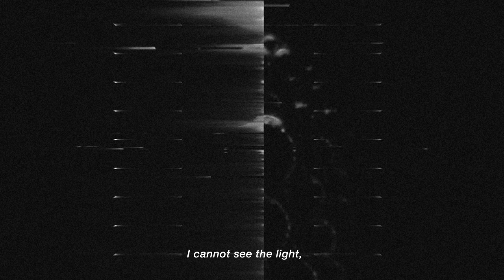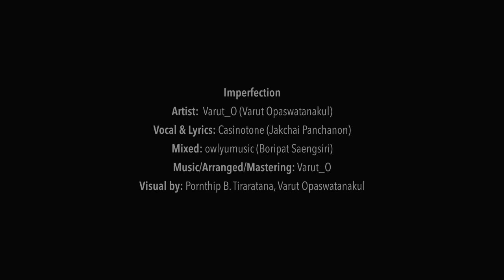Varut_O - Imperfection feat.Casinotone(Official Music Video)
Artist : Varut_O (Varut Opaswatanakul)
Vocal & Lyrics & Melody : Casinotone (Jakchai Panchanon)
Mixed : owlyumusic (Boripat Saengsiri)
Music/Arranged/Produced/Mastering : Varut_O
Visual Video by : DeRe , Varut Opaswatanakul

Profile:
Varut_O is a Bangkok based sound engineer & music producer, just graduated from music university. He has been persuaded by dark electronic music style, the sampling sound, and the love of Floating points, Nicolas Jaar, and Flying Lotus.  To acheive his unique sound, Varut_O always explore and experiment the way of making music by mixing the guitar sampling looping processed & compressed, blending with synths & drum sampling sound. Supported vocal by Thai electronic producer "Casinotone" on this collaboration, Imperfection speaking about the uncertainty in life, the dark side of human who always expect the perfection in life which would never be exist in the real world.The Visual Video made by DeRe or AKA Bea graphic designer in US (who also is a singer of Whitelights, the band from Bangkok) with the interests in contemporary graphic motion  and electronic music, it 's all come together to be the package of "Imperfection"

วรุท โอ ซาวน์ดีไซน์เนอร์ ซาวน์เอ็นจิเนียร์ และมิวสิคโปรดิวเซอร์ นักศึกษามหาลัยดนตรีที่มีความหลงใหลในดนตรีอิเลคโทรนิค ซึ่งผันเผจากการเล่นกีตาร์เพลงร็อคมาสนใจการ looping แซมปลิ้ง เสียงกีตาร์และใส่เอฟเฟคท์ทางด้านอิเลคโทรนิคเพื่อให้เกิดเสียงใหม่ที่มีเอกลักษณ์เฉพาะ การร่วมงานครั้งนี้เกิดจากการที่วรุทส่งเพลงมาที่ค่าย Comet เป็นดนตรีและแซ้มเสียงพูดจากที่ต่างๆ โดยโปรดิวเซอร์ Casinotone เห็นว่ามันน่าจะสามารถสื่อสารได้กว้างขึ้น ถ้าหากมีเนื้อหาเพลงที่คนสามารถเข้าใจและนำไปใช้ประโยชน์ต่อได้ จึงเกิดเนื้อเพลงและส่วนของการร้อง Imperfection เสริมขึ้นมาให้ดนตรีอิเลคโทรนิคจัดๆของ วรุท เดินทางไปถึงผู้ฟังได้ง่ายขึ้น  รวมถึงทางภาพ Visual ซึ่งเกิดจากการทำงานข้ามประเทศของ Varut (ซึ่งมีความสนใจทางด้าน visual อยู่แล้ว) ร่วมกับ DeRe (หรือ AKA บี) สาวไทย Graphic designer นักร้องนำของวงดนตรีไทย Whitelights ที่ไปทำงานอยู่ต่างประเทศ ซึ่งมีความหลงใหลในเพลงอิเลคโทรนิคและการทดลองสร้างภาพวิดีโอกราฟฟิคแบบสมัยใหม่อยู่แล้ว ทั้งหมดนี้จึงเกิดเป็นเพลง Imperfection ขึ้นมา

Lyric : Imperfection

When i was running around , chasing around the world
I cannot see the light, that' s shining through the world

Day has been gone. I need more time
Imperfection world, Imperfection world, Imperfection

Take the time, Welcome to the real life.
Come on, you need to see this. Everything is illusional
You 're trying to stop. Hope that you can make it.

Running, Chasing , Facing, wasting
For something that you don’t even know
Don’t loose your valued time

Stop running around. Just being around with yourself.
We cannot change the world, imperfection world, Can you ?